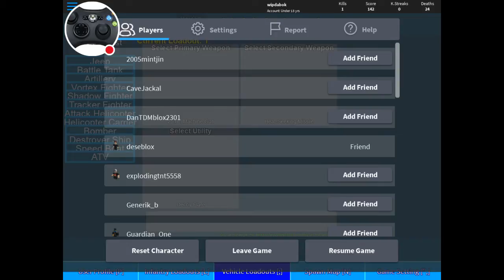Ware fair o m g !!!!!!!!